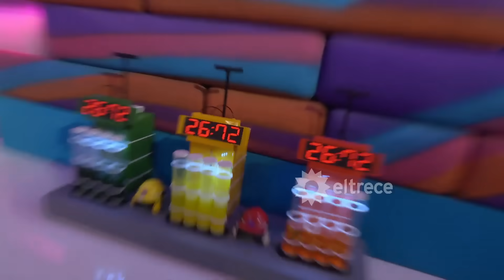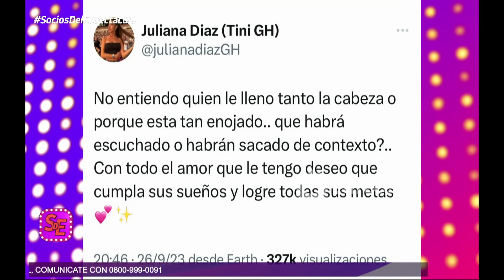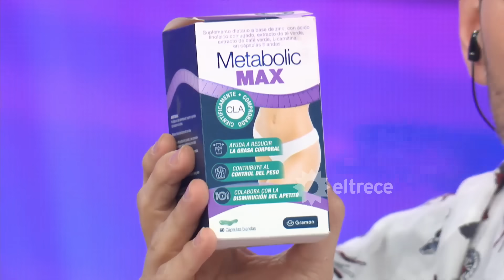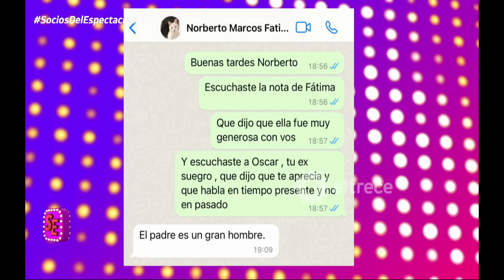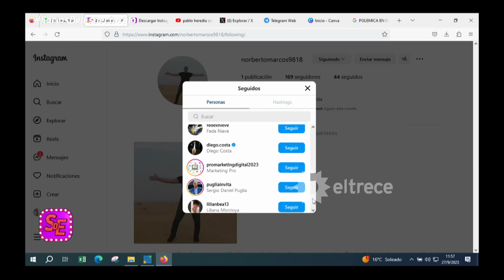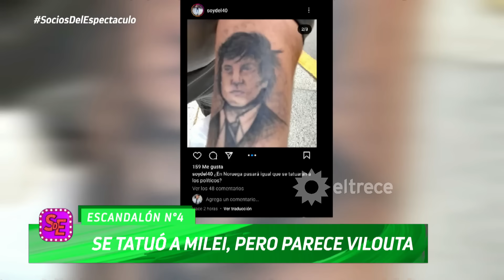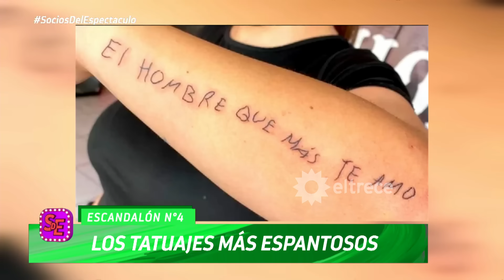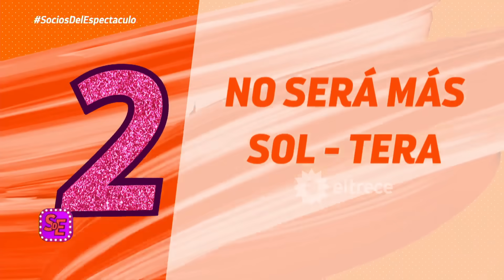SOCIOS DEL ESPECTÁCULO - PROGRAMA 27/09/23 - EL DEBATE POR LA SALUD MENTAL DE LOS EX "GRAN HERMANO"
Programa emitido el miércoles 27 de septiembre de 2023 en eltrece.

Temas:
- La nueva vida de Andrea Rincón.
- La depresión de Dani La Chepi.
- Ufbal habla del mal momento de Maxi de "Gran Hermano".
- El drama de los ex participantes de "Gran Hermano".
- ¿Marín traicinó a Norberto? Las palabras del nuevo representante de Fátima Florez.
- El descargo de Dalma Maradona.
- Volvieron las anécdotas de Los Socios.
- La reaparición de L-Gante.
- Sol Pérez prepara su boda.
- Los delirios de Ivana Nadal en sus vacaciones.